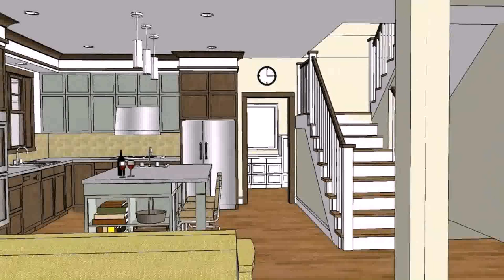Modern House Plans With Photos In The Philippines (see description)